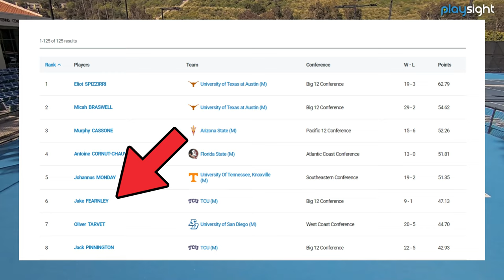PLAYING COLLEGE MATCH vs 98 ATP!! -- Jacob Fearnley (TCU) vs Pietro Fellin (Pepperdine)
If you want to see some high-level tennis, this is your video!

Today we faced #2 TCU on our home courts for our toughest challenge.
I got the chance to face my best opponent in College, currently ranked 274 ATP. While we were both struggling with our own injuries that limited our game, it was still an exciting and action-packed match!